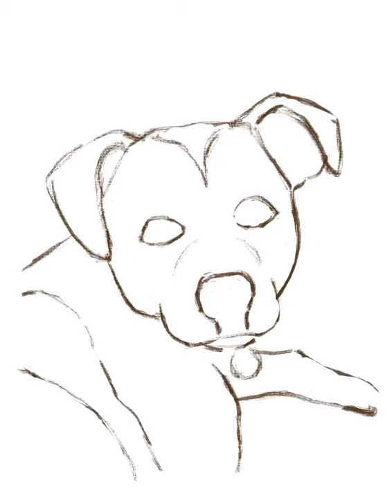My Pitty...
Video of digital painting created using Adobe Fresco by Diane Forney